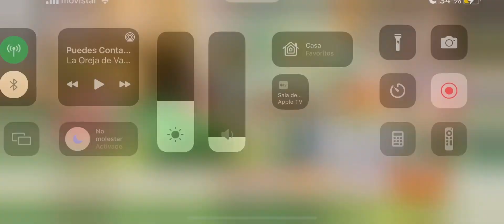Pokémon Café ReMix - Nivel 566